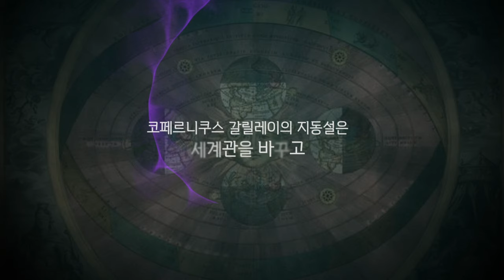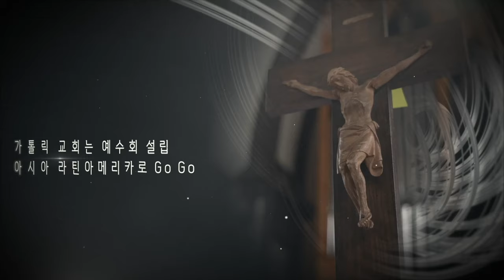기말고사 잘 보고 싶다면 ‘이 노래’부터 ㅣ르네상스와 종교 개혁 I 중2 역사